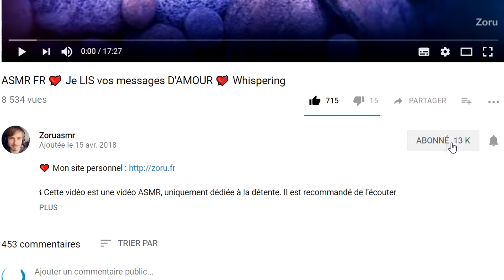ASMR 🧐 5 GRANDS FILMS QUE TU NE CONNAIS PAS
ℹ️ Cette vidéo est une vidéo ASMR, dédiée à la détente. Il est recommandé de l’écouter dans un endroit calme avec un casque ou des écouteurs.

(tout est trouvable avec @zoruninho !)

00:00 - Intro
03:40 - Rendez-vous (The shop around the corner)
11:13 - Le Limier
19:05 - Koyaanisqatsi
26:00 - La Grande Bellezza
33:50 - Humains

Si tu as réussi à lire jusqu’ici, bravo ! Tu peux commenter "Conducteur 🚗" pour me faire savoir que tu as accompli cet exploit !

Merci à toi et bonne détente 😊